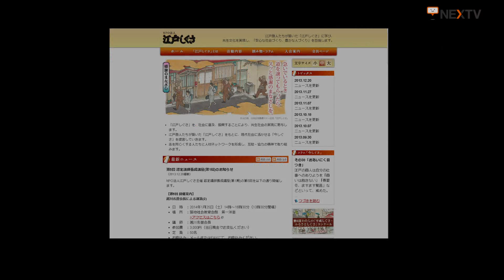Message 越川禮子（NPO法人江戸しぐさ）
越川禮子さんは、江戸の粋を現代に伝えるNPO法人江戸しぐさの代表。
精力的に講演・執筆活動を行い、思いやりが失われた現代社会に、江戸っ子たちの"気持ち良く生活する術"を啓発しています。